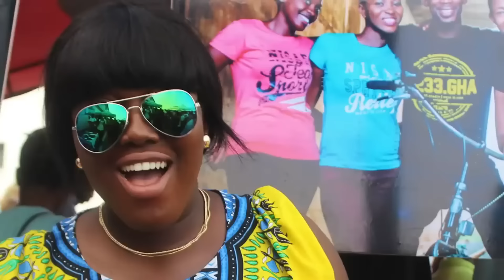THIS IS LIFE IN GHANA: polygamy, kings, tribes, what you should Not do, dangers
Get to know Ghana: its geography, how to live, culture, traditions, places to see and much more.